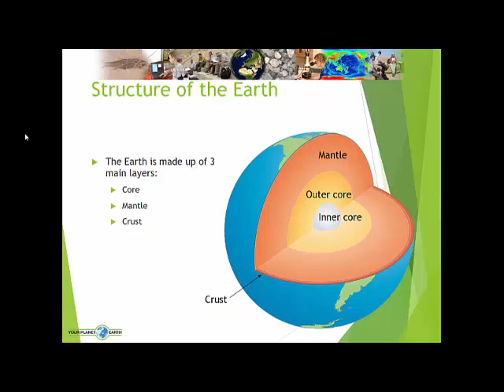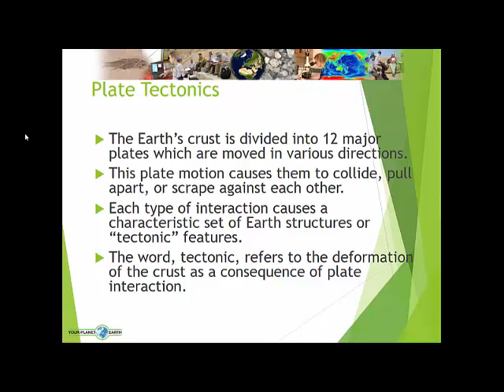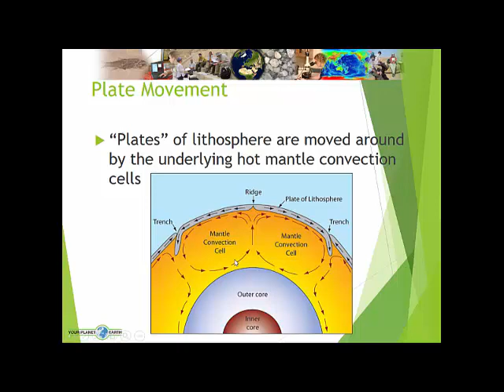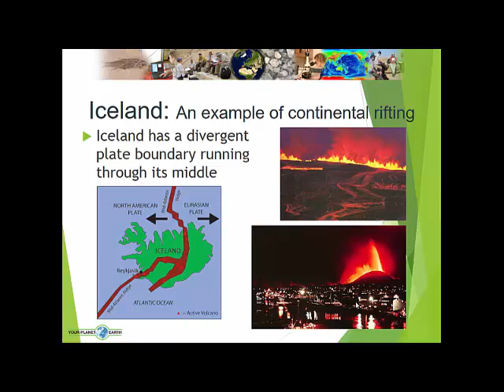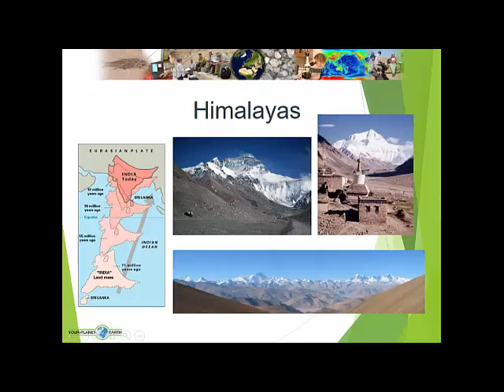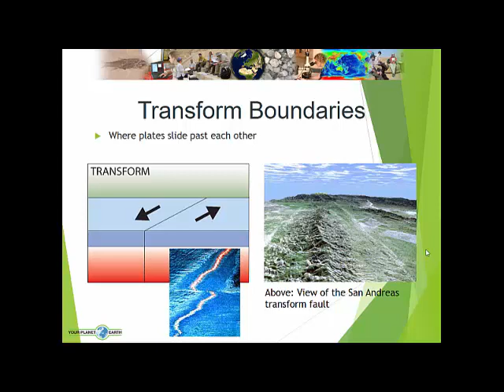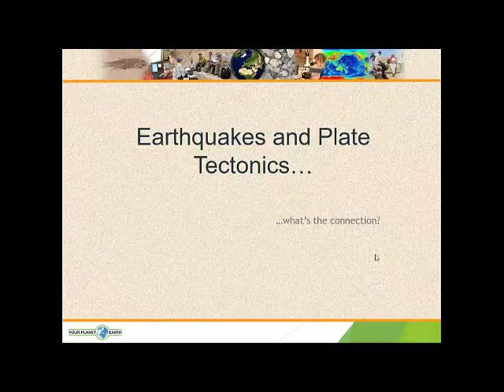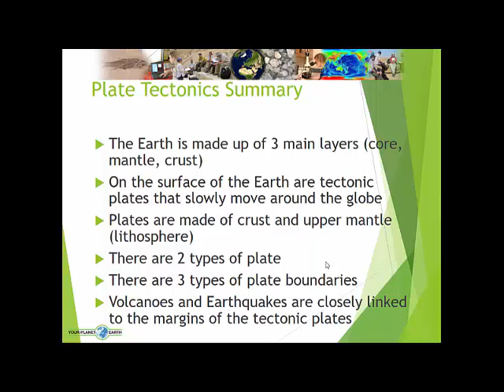Tectonic plates an structure of earth...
Tectonic plates. earthquakes and volcanoes